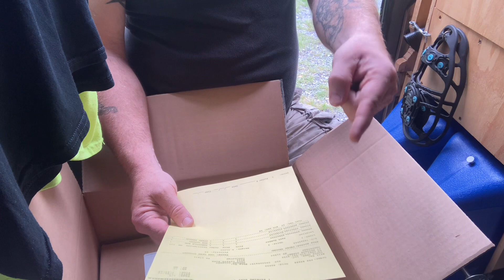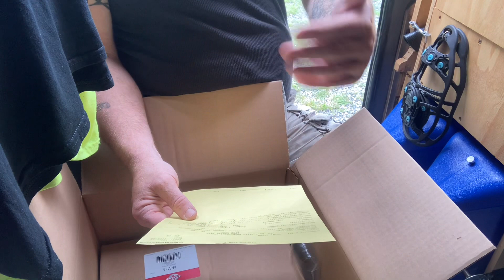Package unboxing And hoping this fixes my van running issues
Just another real and raw 45 minutes from me to you tube land